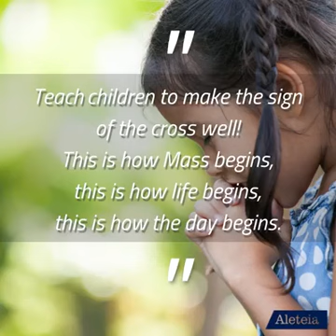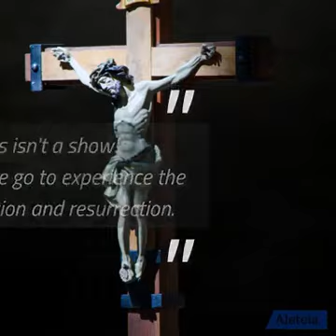Straight Talk from Pope Francis: Mass is for prayers not mobile phones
*Straight Talk from Pope Francis*
*"MASS IS FOR PRAYERS NOT MOBILE PHONES"*

BBC news
Rome, 8 November 2017

*Pope Francis has chided the Catholic faithful for using their mobile phones during Mass.*

*He said it made him sad when many phones were held up, and even priests and bishops were taking photos.*

The pontiff is not known to have used a mobile phone in public since his election and once asked young people to carry Bibles instead of phones.

However, he is an avid user of social media and regularly allows himself to be snapped with pilgrims for selfies.

He has millions of followers on Twitter.

Speaking at his weekly audience in St Peter's Square in Rome, Pope Francis said that *Mass was a time for prayer and not a show*.

"At a certain point the priest leading the ceremony says 'lift up our hearts'.
He doesn't say 'lift up our mobile phones to take photographs' - it's a very ugly thing," he said.

_"It's so sad when I'm celebrating mass here or inside the basilica and I see lots of phones held up - not just by the faithful, but also by priests and bishops! Please!"_